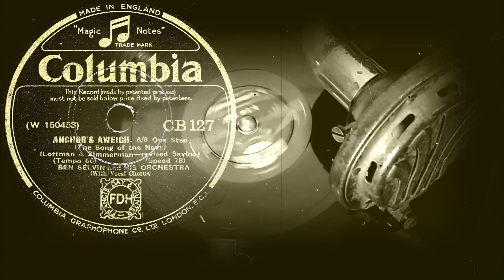ANCHOR'S AWEIGH (The Song of the Navy) - BEN SELVIN and HIS ORCHESTRA, (With vocal chorus) (1930)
Поддержка проекта
ANCHOR'S AWEIGH. 6/8 One Step
(The Song of the Navy)
(Lottman & Zimmermann-revized Savino)
BEN SELVIN and HIS ORCHESTRA
(With vocal chorus)
Оцифровка грампластинки
COLUMBIA (Англия/США) 1930 год
Выходные данные: CB127 W150453
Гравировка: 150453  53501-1